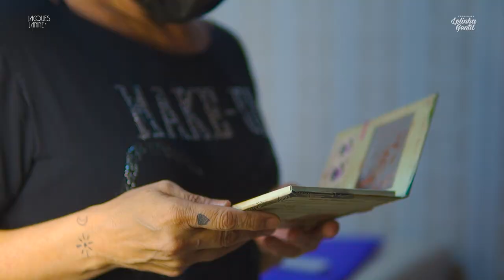30 anos de excelência: Jacques Janine em Ribeirão Preto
O salão Jacques Janine de Ribeirão Preto comemora 30 anos de história. Ao longo desse tempo, a unidade se tornou uma referência em beleza e estética na cidade, oferecendo um atendimento de excelência e uma variedade de serviços para atender às necessidades de todos os clientes.